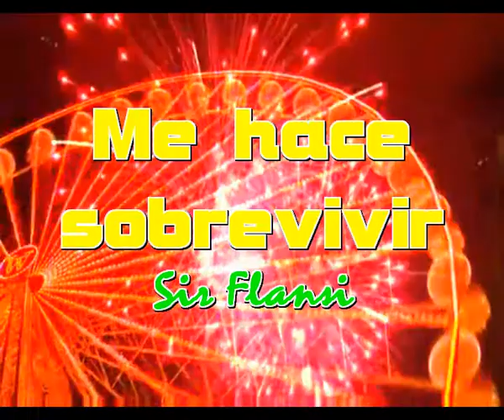Me hace sobrevivir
Pero es que tu me haces revivir
Cuando hablas conmigo me haces sentir
Cuando duermes conmigo no puedo dormir
Eres tu la esperanza que me hace sobrevivir

Asi como eres, mes gustas asi
Y quiza si te esfuerzas un poco
Me gustaras mucho mas que asi
Pero me conformo con lo que toco

Y no me importa que fumes tu
A veces llenas de humo este lugar
Pero se me pasa incluso la tos del humo
Me entra en los pulmones me trago tu humo

Eres el rescate que encuentran mis problemas
Yo soy tu desastre y tambien tu prisionero
Me gusta incluso si me llamas embuestero
De la mano me llevas a algo verdadero

Y cada vez que no me encuentro
Voy y te busco y todo te lo cuento
Y tu me sacas del agujero
Cada frase las terminas diciendome te quiero